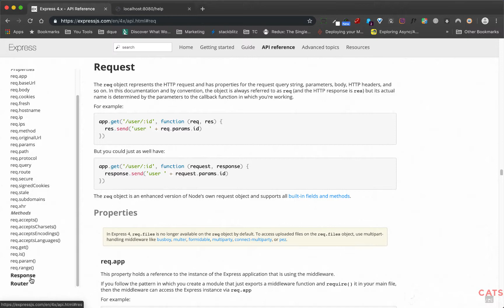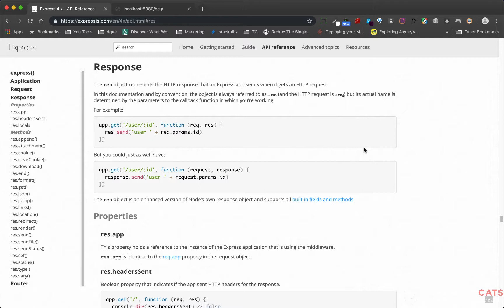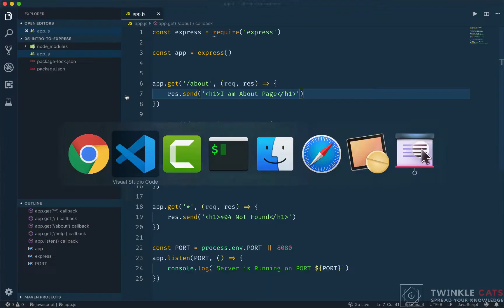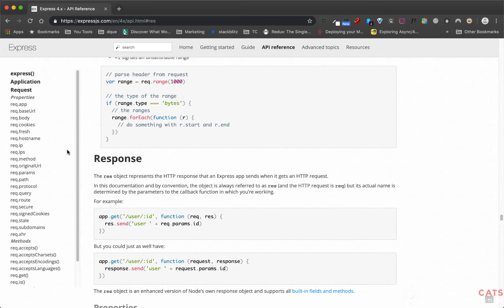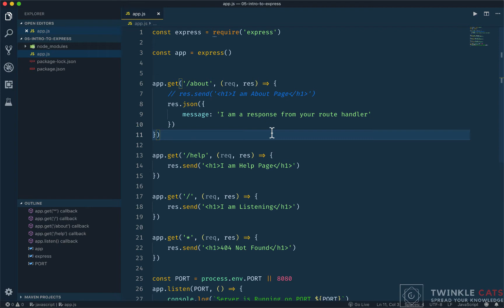4.10 Understanding Response Object | NodeJS Bangla Tutorial | Preview